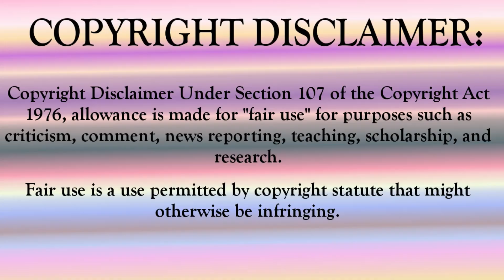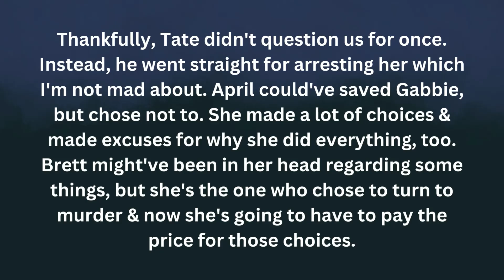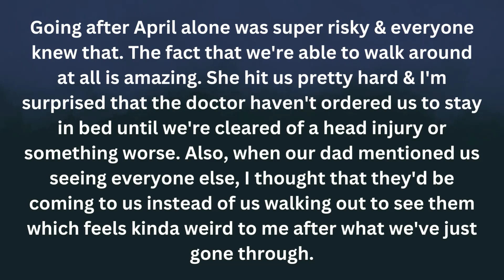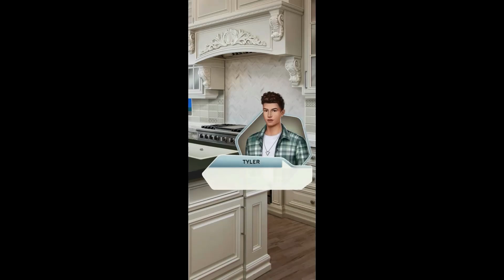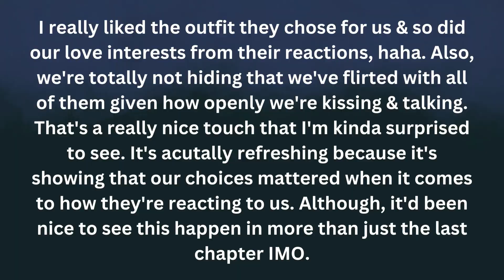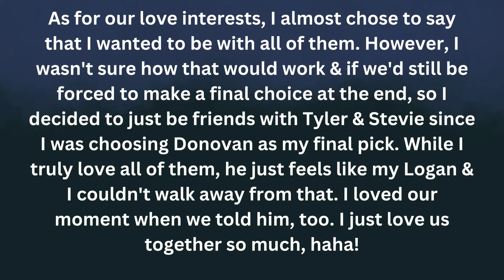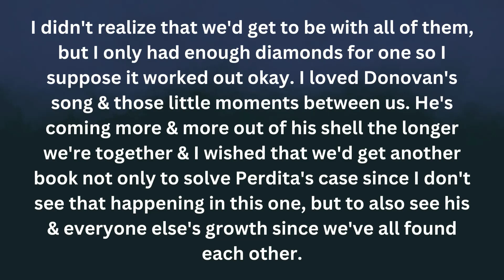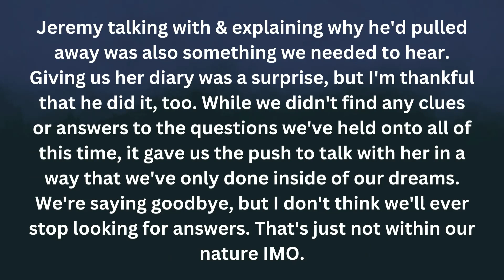(Choices) Murder At Homecoming THE FINAL CHAPTER! Ch.16 Surviving High School (Diamond Choices!)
Hey Guys! Today's video we're starting the story on the roof where we have our final face-off with April. Everyone arrives & she tries to play innocent before we play our final ace in the hole. Our parents meet us at the hospital & make their feelings about things clear. We talk, but we don't say what they want to hear. Our friends are happy that we're okay, but we're all worried about Claudia after what April did to her. Mr. Lewis speaks with us & we go see her. After we talk, she has her dance with our chosen “king”. Later, our parents help us get ready for a party & our love interests let it be known how they feel regarding our look. Once there, we talk with Claudia & make a tough decision. We go with one of our love interest & have a few sweet moments together. Finally, we go to visit Perdita & run into someone who fills in some things before giving us something so we can say how we feel. What will happen? Let's see together & discuss in the comments what we think at the end. Saph

FIRST chapter of Guinevere coming Wednesday.

See you Friday for chapter ten of Chapters' Captivated!